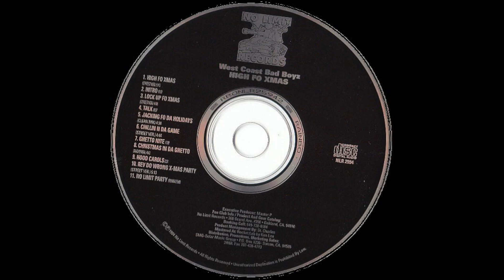West Coast Bad Boyz - Chillin In Da Game (Street Version)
The West Coast Bad Boyz is a conglomeration of West Coast gangsta rappers brought together by Master P for his West Coast Bad Boyz compilations.  The line-up of the West Coast Bad Boyz changes with the different albums.

West Coast Bad Boyz are:
   • Master P
   • C-Bo
   • JT The Bigga Figga
   • Rappin 4-Tay
   • RBL Posse (Black C, Mr. Cee, & Hitman)
   • Dangerous Dame
   • E.Z.S.D. (E-Double & Skip Dog)
   • TRU (Master P, Big Ed, Silkk The Shocker, C-Murder, KG, Sonya C, Milkman, Markest Bank, Big Ed The Assassin, Cali-G, Chilee Powdah & Daniel Fry)
   • Totally Insane (Ad Kapone, Mac-10, MC Silk, & Zero Lark, T.C., & Scoot Dog)
   • Keylo
   • Ray Luv
   • Delinquents (G-Stack, V-White (aka V-Dal), & G-Black (aka Lord Gregory))
   • Cougnut
   • GLP (Get Low Playaz) (Black Nate, Bluechip, D-Moe, Ive Low, JT The Bigga Figga, San Quinn, Self Tha Gaffa)
   • Young Cellski
   • Mafiosos (G-Loe & K-Doe)
   • UNLV (Baldhead Rick & S.B.)
   • Self The Gaffa
   • King George
   • Lil Ric
   • Dre Dog (a.k.a. Andre Nickatina)
   • Mac Spoon
   • The Perk
   • Erase E
   • Toby T
   • Herm
   • The Link Crew (Ant Dog, Ray Luv, Young Grinn)
   • Pizzo
   • San Quinn
   • Big Ed The Assassin

R.I.P. Big Ed The Assassin (b. November 2, 1971 - d. July 24, 2001; Age: 29) (throat cancer)

R.I.P. Cougnut (b. January 11, 1968 - d. September 4, 2001; Age: 23) (automobile accident)

R.I.P. Hitman (b. 1977 - d. February 2 or 3, 2002; Age: 24) (homicide by firearm)

R.I.P. Mr. Cee (b. 1973 - d. January 1, 1996; Age: ?)  (homicide by firearm)

R.I.P. Young Grinn (b. 1970 - d. January 28, 2005; Age: 34 or 35) (shot by police)

Group: Master P & West Coast Bad Boyz
Album: High Fo’ Xmas EP
Tracks:
   1. High Fo Xmas (Street Version) (by Pizzo, San Quinn, Silkk The Shocker, JT the Bigga Figga, & Master P) [5:13]
   2. Intro (Master P) [0:27]
   3. Lock Up Fo Xmas (Street Version) (by Master P & King George) [4:48]
   4. Talk (by Master P, Silkk The Shocker, & King George) [0:37]
   5. Jacking Fo Da Holidays (Clean Mix) (by Master P) [4:34]
   6. Chillin In Da Game (Street Version) (by Mafiosos) [4:44]
   7. Ghetto Nite [1:20]
   8. Christmas In Da Ghetto (Radio Version) (by Master P & C-Murder) [4:31]
   9. Hood Carols (Master P & C-Murder) [0:31]
   10. Rev Do Wrong X-mas Party (Street Version) (by Big Ed, Lil’ Ric & Dangerous Dame) [5:13]
   11. No Limit Party (Remix Street Version) (by Master P) [5:09]
Total Time: 37:07
Release Date: November 8, 1994
Format: Compact Disc (CD)
Label: No Limit Records
Catalog #: NLR 2594
Genre: Hip Hop
Sub-genre(s): Mobb Music, West Coast Gangsta